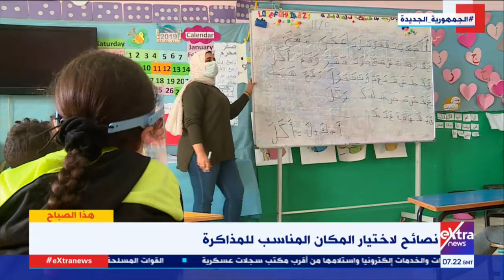هذا الصباح | طرق التعامل مع الأبناء وتهيئتهم لامتحانات نصف العام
هذا الصباح | طرق التعامل مع الأبناء وتهيئتهم لامتحانات نصف العام مع د. ولاء شبانة أستاذ علم النفس